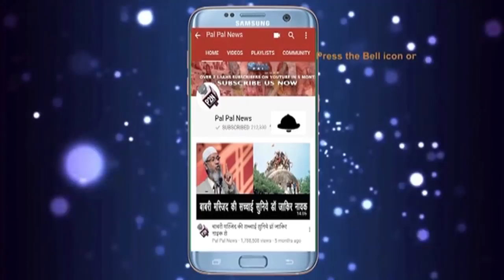जुमे के दिन नही होगी वोटिंग | इलेल्कशन कमिशन ने पेश की सफाई | Lok Sabha Election 2019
जुमे के दिन नही होगी वोटिंग
# इलेल्कशन कमिशन ने पेश की सफाई

original video from pal pal news

shorturl.at/hsOQ6